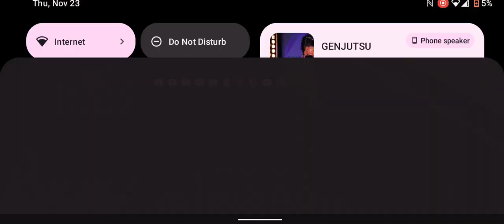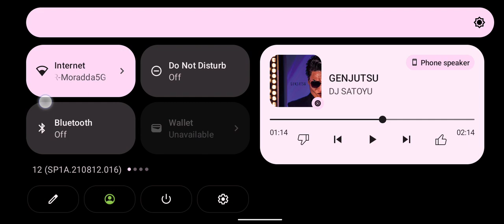November 23, 2023